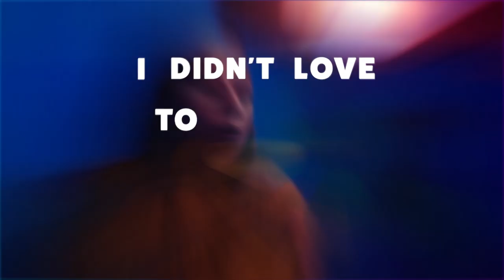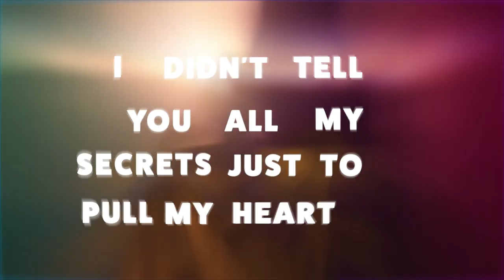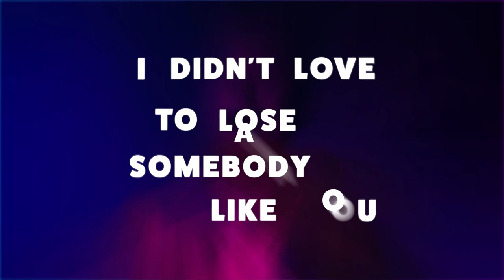Sandro Cavazza ft Georgia Ku - Love to Lose REMIX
Hey guys, the yearofremixes continues. 2 Remixes every Month!
Latest one is Sandro Cavazza's and Georgia Ku's Love to Lose!
Their vocals were amazing and it was great fun working to create this track.
Tell me what should come next for March!

🎤LYRICS
Some days I really wanna hate you
'Cause you always know just what to say
By now, I know the words to break you
And you know what breaks me, too
When things get heated
We say things we don't mean it
Though we know they ain't true
Say you're leaving
Get careless with our feelings
What's the worst we can do?
I didn't tell you all my secrets just to pull my heart out
I didn't take you to my family just to show you their house
I didn't work this hard to get this far then leave it so soon
I didn't love to lose somebody like you
(Love to lose somebody like you)
Some nights we're closer than ever
Sometimes we're running out of space
When we're high, it can't get any better
Until we come down again
Things get heated
We say things we don't mean and